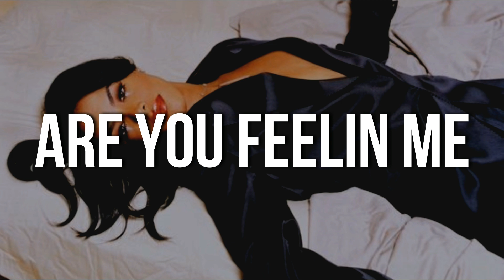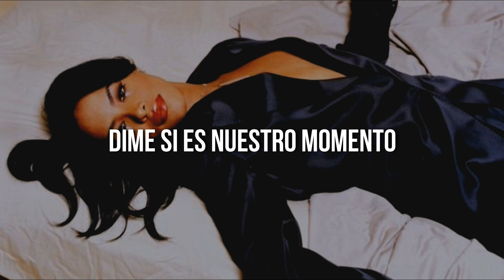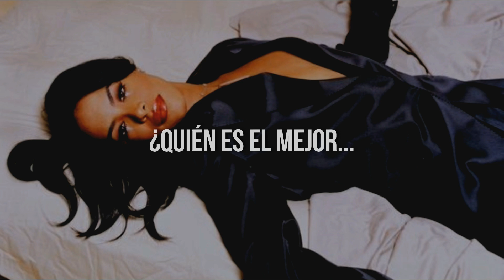Aaliyah - Are You Feelin' Me // sub. español